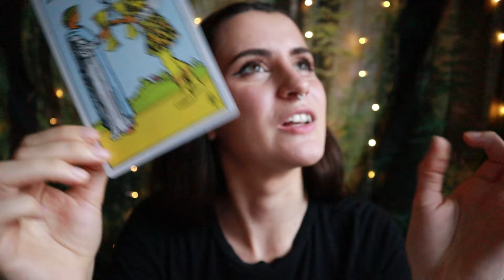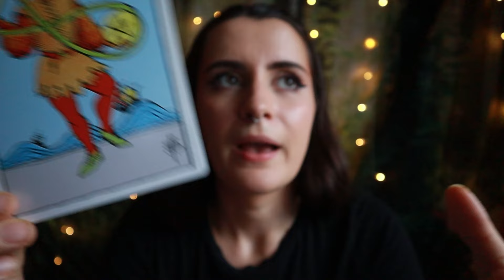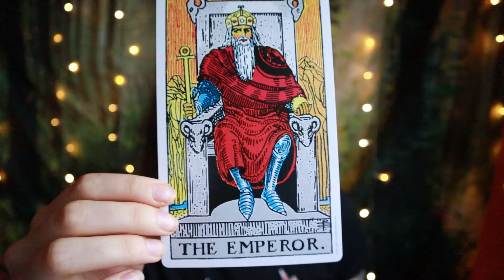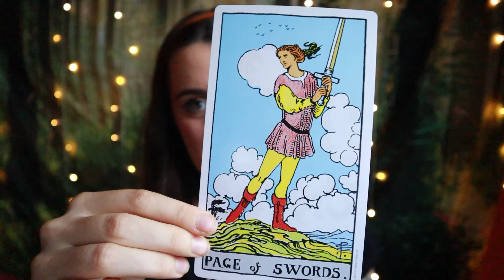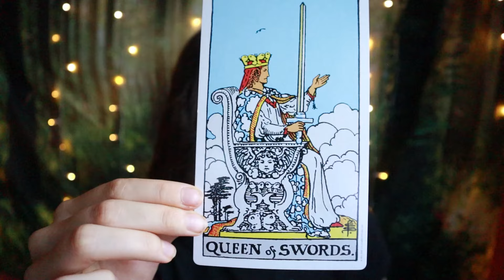CAPRICORN ♑ New Love & Community Whether You Like It Or Not! Tarot Reading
Welcome, Capricorn! This is your tarot reading for the week of August 12th to the 18th, 2024 or whenever you are finding this!

Code: LAURDOWNS20